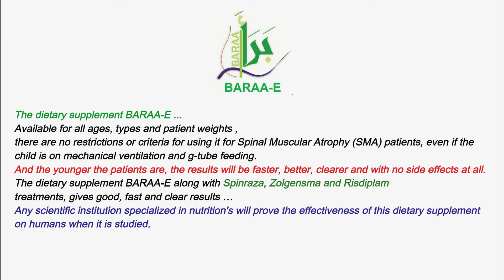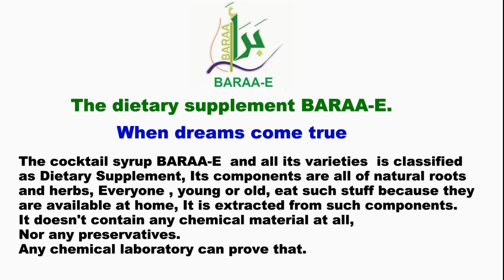B - SMA 1 After 93 days from taking dietary supplement BARAA - E and the Zolgensma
Diagnosed with sma Type 1
Born on November 15,2020.
She was diagnosed on May 6,2021.
She underwent Zolgensma gene therapy on June 1,2021.
After four months and 17 days of the genetic therapy.
She stared taking the dietary supplement  BARAA-E on 17th October 2021
This was her physical condition … She can't sit with balance and can't control her head